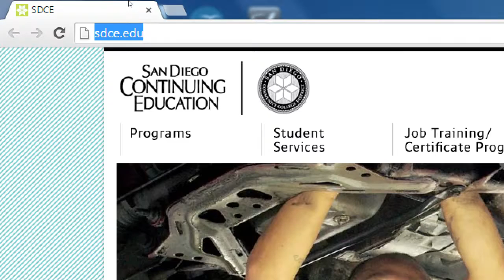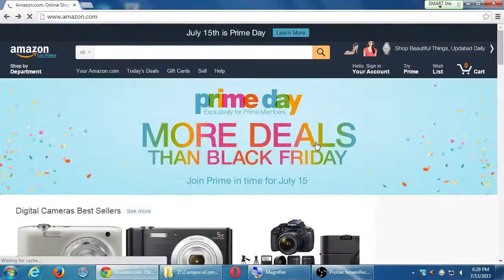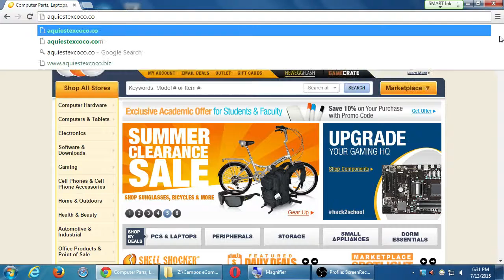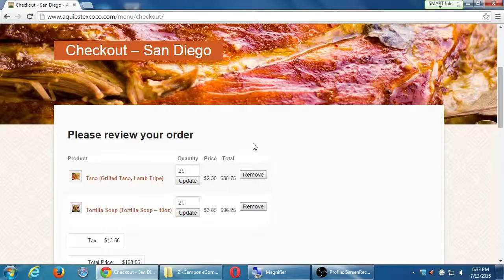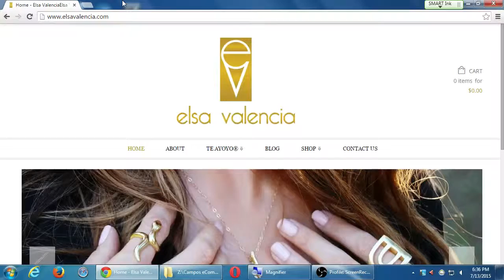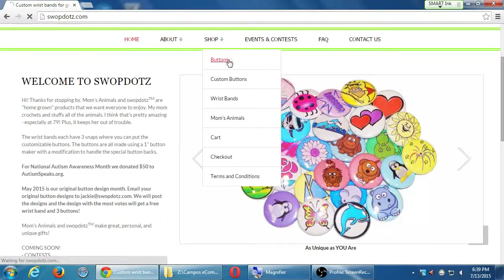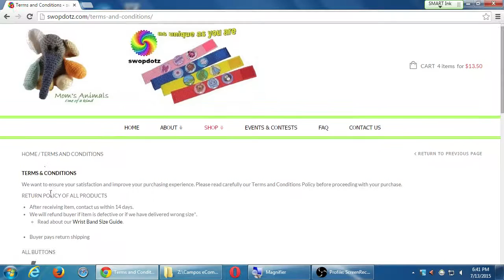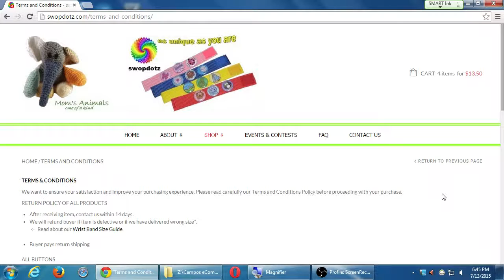SDCE eComm WordPress II 2015 07 13 A